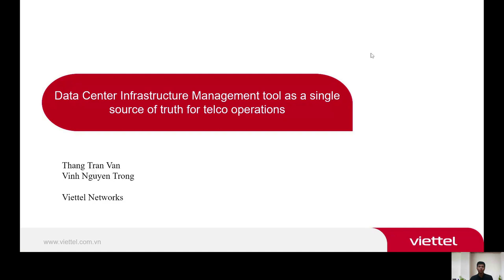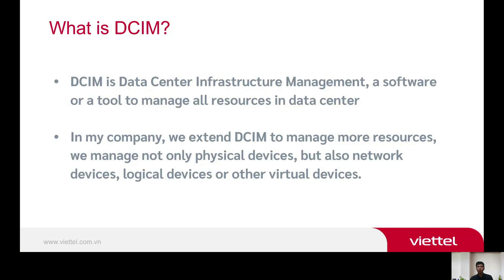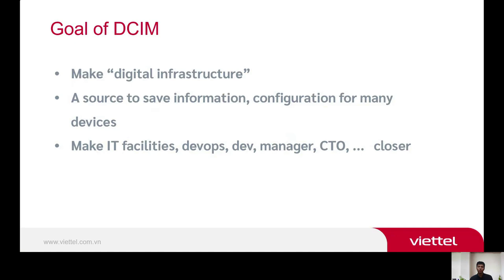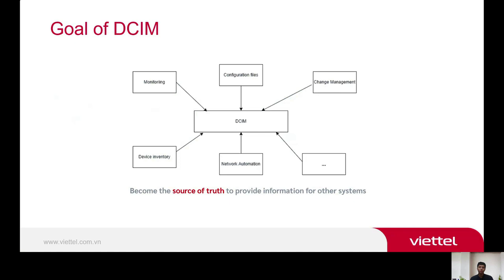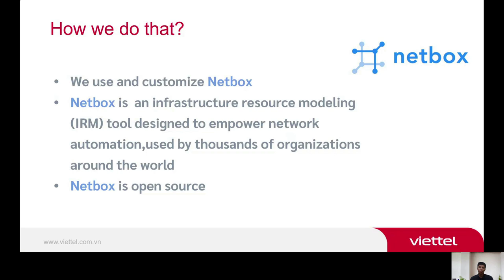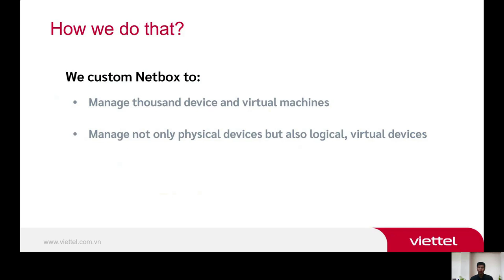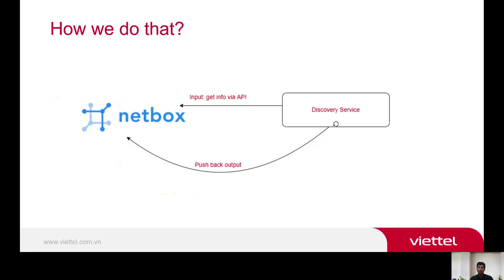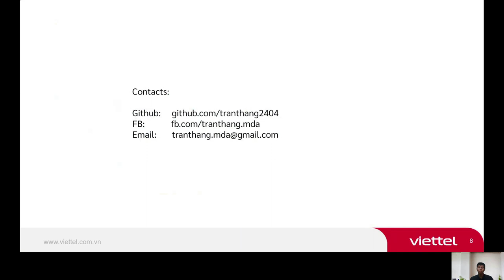Data Center Infra Management tool as a single source of truth for telco ops - Nguyen Trong Vinh